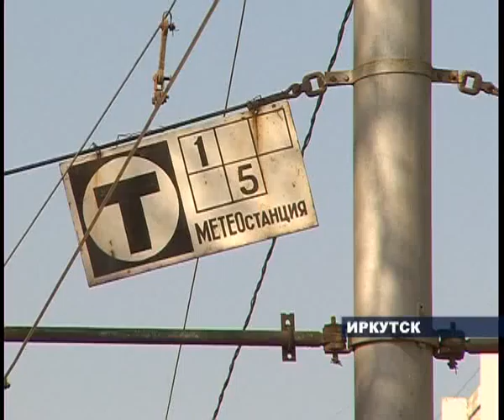Ремонт Партизанской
Новое дорожное покрытие и новые рельсы. Оценить результат ремонтных работ на улице Партизанской иркутяне смогут уже в начале октября.